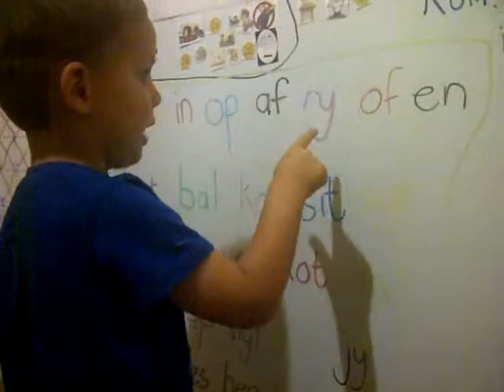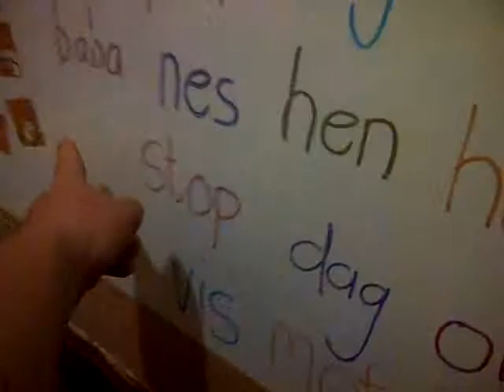Etheon begin lees!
Etheon is nou 3 jaar en 8 maande oud en begin so stadig aan woordjies lees. Ons is so trots op ons superster! Die video was so groot ek moes dit 'n paar keer kleiner maak, verskoon maar die swak kwaliteit.